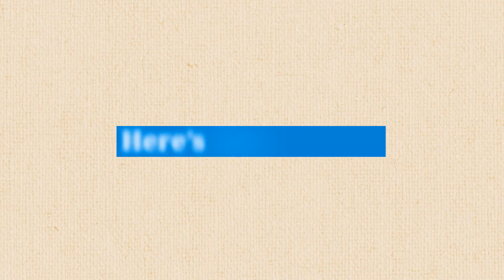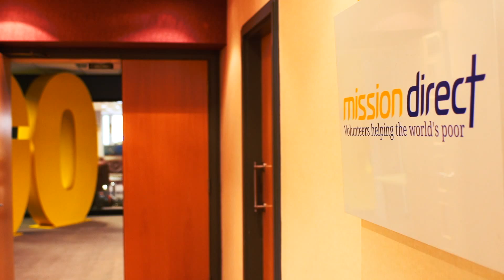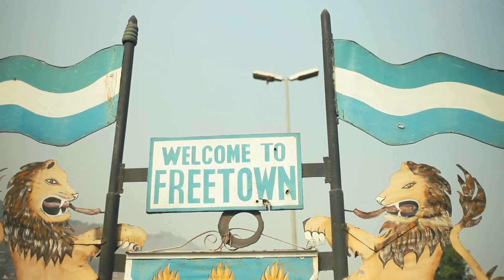Two weeks with Mission Direct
Ever wondered what two weeks away with Mission Direct looks like? This video summarises what you will be doing on one of our trips. Why not invite your family and friends or colleagues?